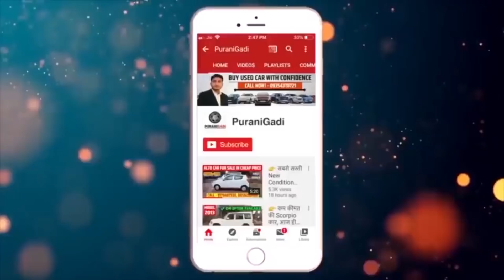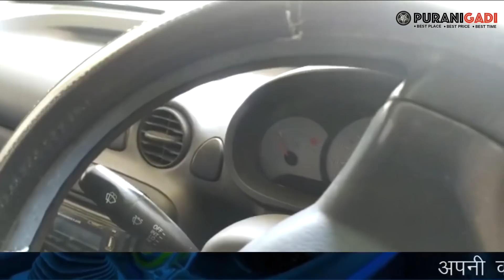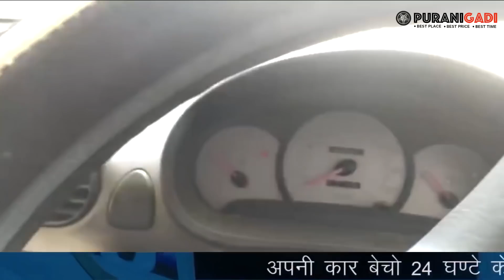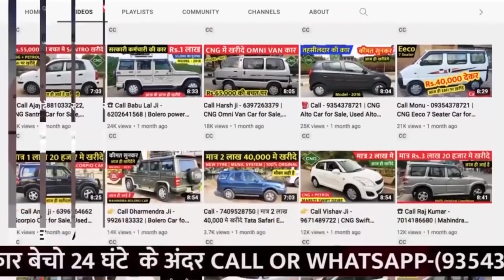Parvinder - 7303668721 || घर खड़ी रहती है कार, Urgent मे बेच रहे है अपनी Santro Car